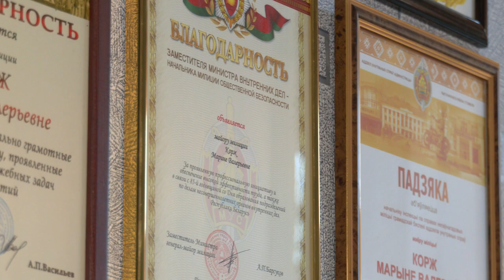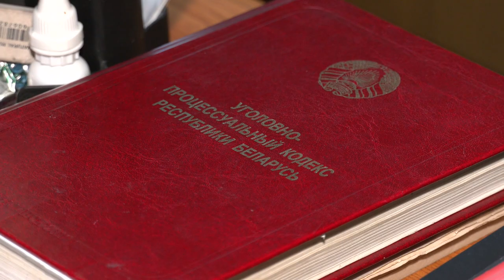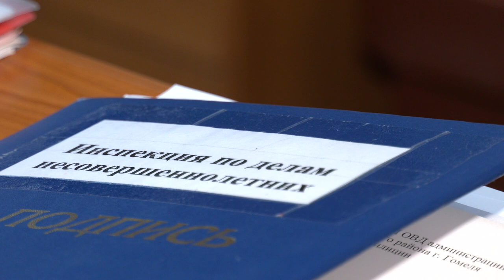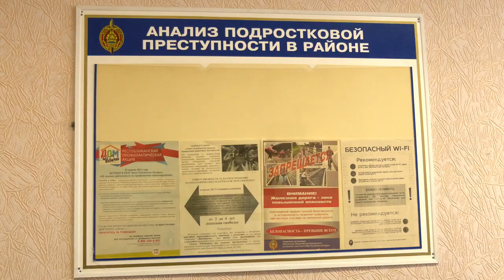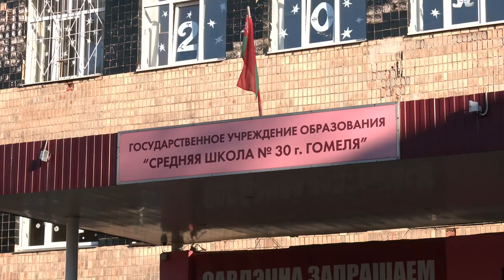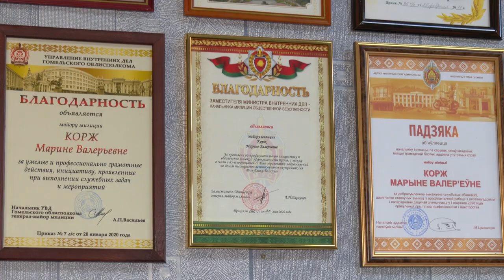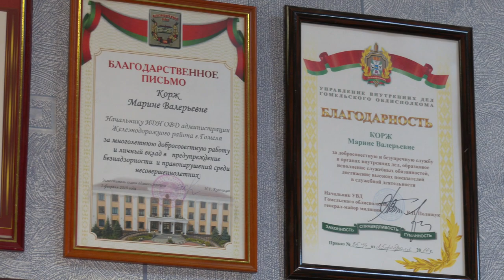18.12.2020 Человек года. Марина Корж